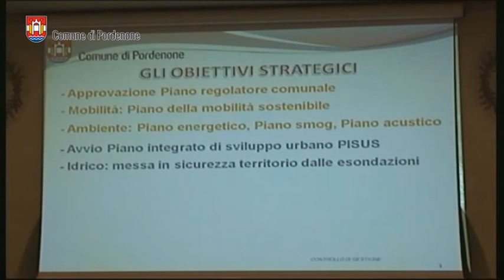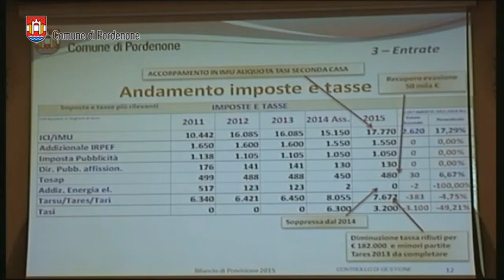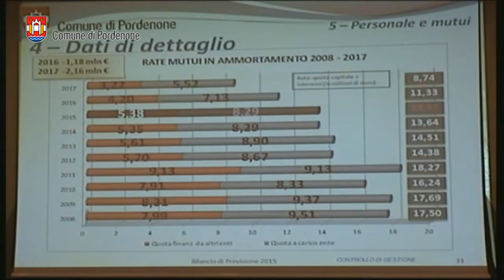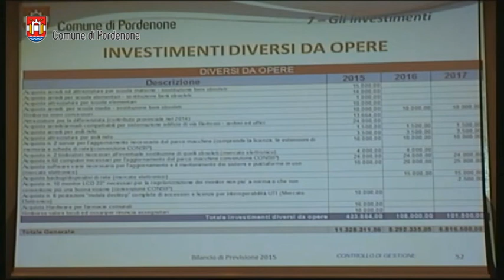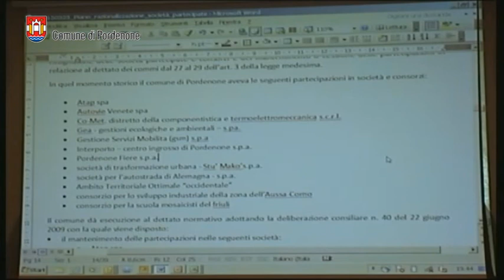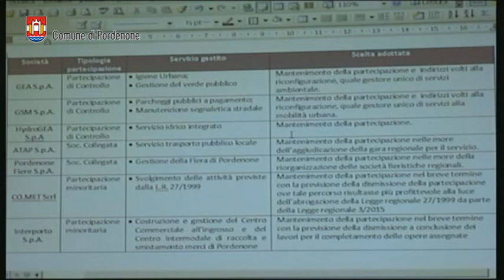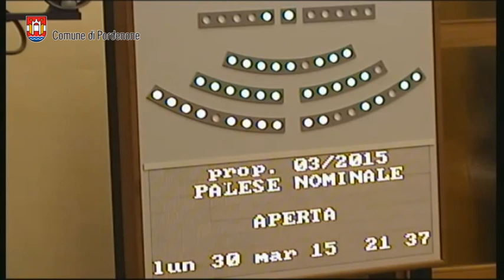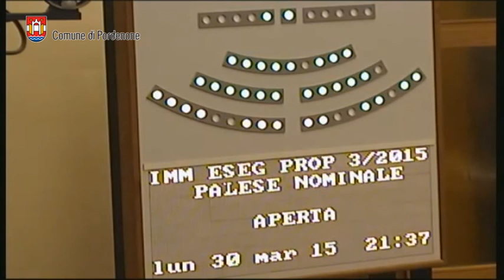Consiglio comunale di Pordenone del 30 marzo 2015 (integrale)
Ripresa integrale della seduta del Consiglio comunale di Pordenone del 30 marzo 2015 trasmessa in streaming.